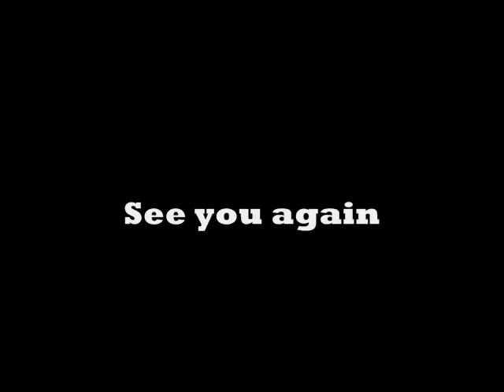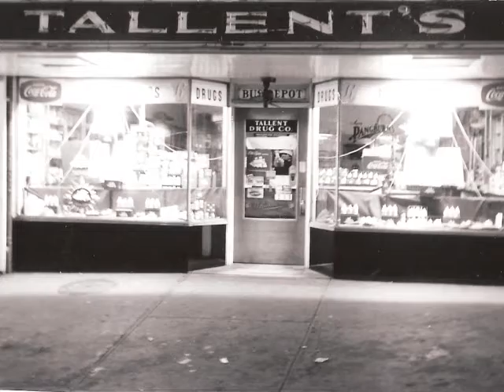See you again